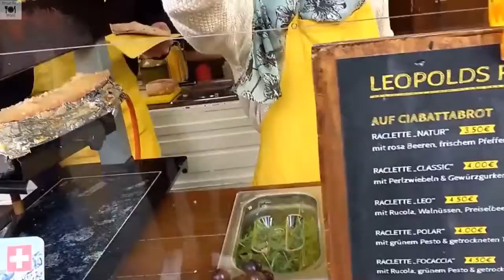Amazing Street Foods In Germany Street Food In Germany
Germany street food is so really yummy for visiter that go to GermanyBluefin tuna is one of the most highly prized fish used in Germany food. About 80% of the caught Atlantic and Pacific bluefin tunas are consumed in Germany. The fish is renowned for fetching high bids at the first auction of the year in Tokyo's Tsukiji Market. The world’s most expensive fish is the 222-kilogram bluefin tuna that sold for $1.8 Million (155.4 million yen) in January 2017.

In this video, a large tuna is separated into sections of differing grades and prepared into a delicious sushi meal.

Japanese began eating tuna sushi in the 1840s, when a large catch came into Edo [old Tokyo] one season. A chef marinated a few pieces in soy sauce and served it as nigiri sushi. At that time, these fish were nicknamed shibi — "four days" — because chefs would bury them for four days to mellow their bloody taste.